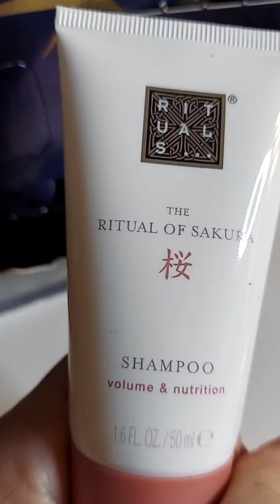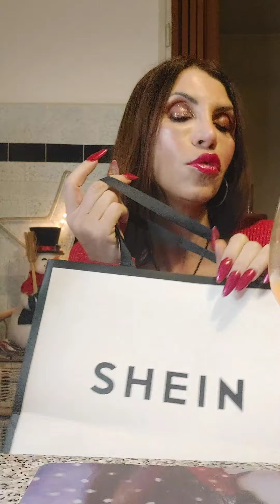22VLOGMAS: I GIUDIZI DEGLI ALTRI, QUANTE PARANOIE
Eh si ragazzi spesso ci facciamo troppi problemi per i giudizi degli altri e voi? Vi fate paranoie per questo motivo?
se volete vedere il seguito vi aspetto nella mia community!

Se vi iscrivete alla mia community trovate il mio cell dedicato a Fitline per avere info.